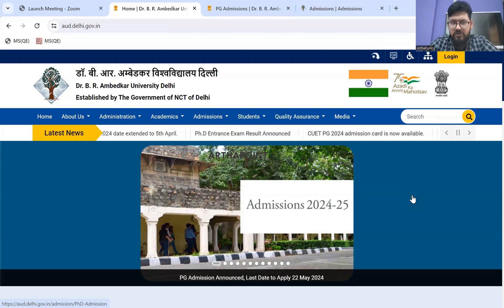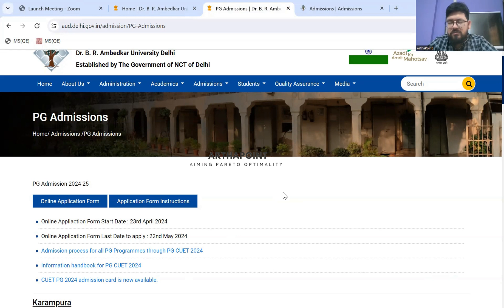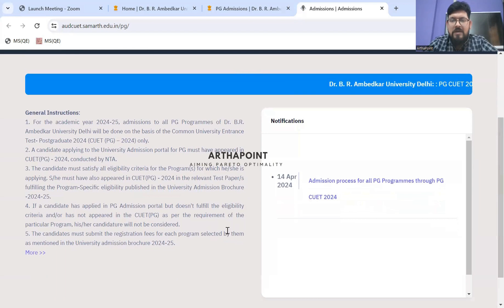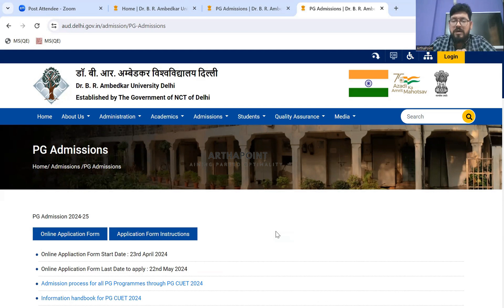Dr B R Ambedkar University Delhi Registration Open | CUET PG Admission | CUET MA Economics Coaching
In this session, we will discuss about Dr B R Ambedkar University Delhi Registration for 2024 admissions.

Course:
IIT JAM Economics Syllabus 2025
IIT JAM Economics Books 2025
GATE Economics Syllabus 2025
IIT JAM Economics Classes 2025